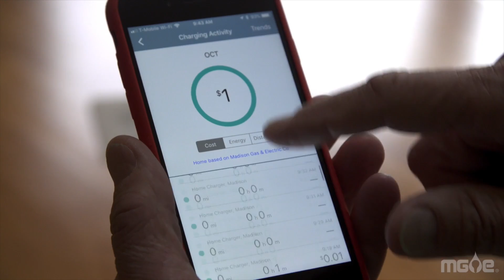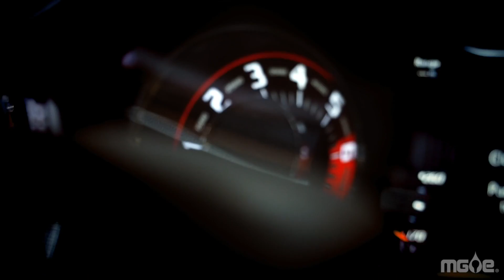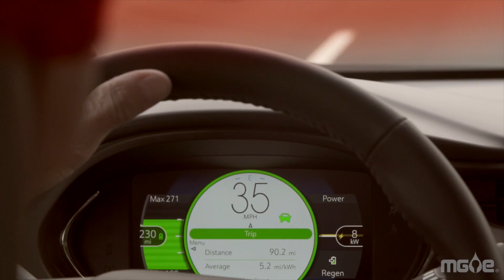Drive It Home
See how a new MGE program makes high-speed EV charging simple, right from the comfort of your own garage.